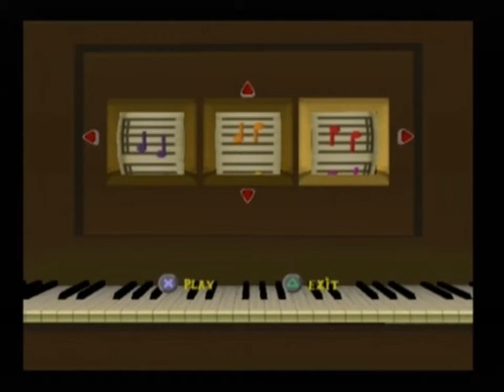Scooby-Doo: Mystery Mayhem Piano Riddle SOLVED!